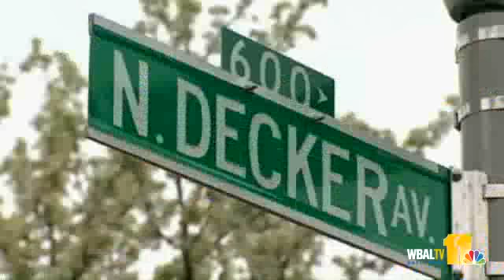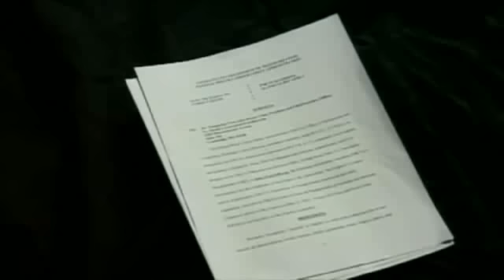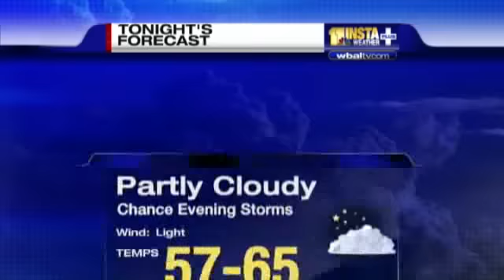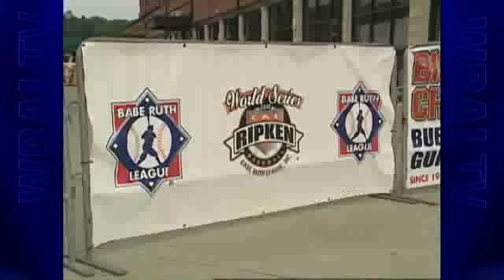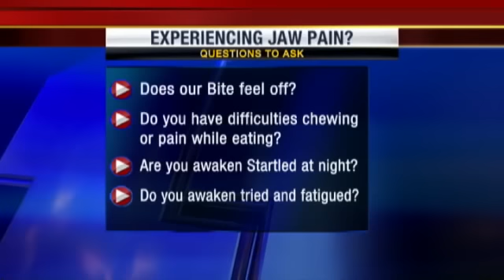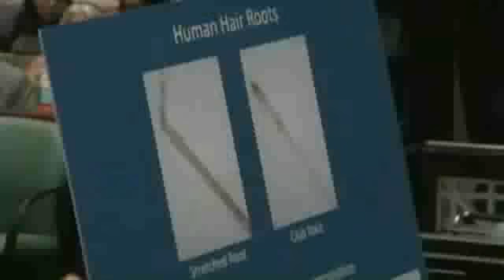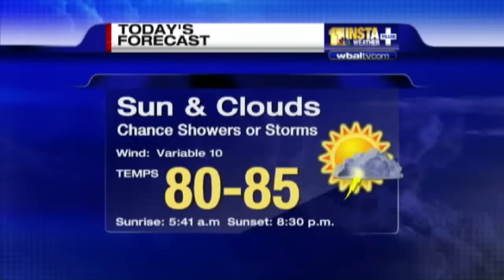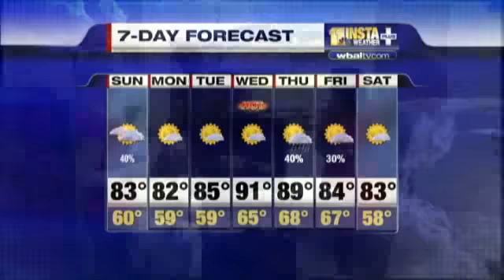Maxi Dresses Fit, Flatter Every Shape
Your favorite celebrities are wearing them and you too can look sleek in maxi dresses with just a few tips.